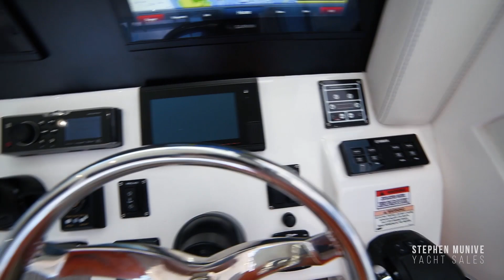Intrepid 410 Evolution (2019) with Triple 350 Yamaha Outboard Engines — Walkthrough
Stephen Munive walks you through this Intrepid 410 Evolution (2019) with Triple 350 Yamaha Outboard Engines.

This model is truly an evolution in the Intrepid lineup. A full glass three sided enclosure and yacht like features puts this model in a class of its own.

She is powered with triple 350c Yamaha outboard engines. Starting from the transom, there is a glendenning electric shorepower cord that comes out with a remote control. The L-shaped bench with a removable fiberglass table  in the rear cockpit is a great option for your guest to enjoy the sun. However if your guests want shade, there is an electric sunshade that deploys out.

For fishing there is a large live baitwell with a blue inner liner.

Stepping up into the air conditioned cockpit, you will be impressed with the port L-shaped seating with the end of bench converting into a copilot chair, to starboard you have more seating and the dual helm chairs that electrically move up, down forward and aft. The backrest moves completely forward and the armrests swivel around to sit and face your guests.

For ventilation there is an electric sunroof and side sliding glass windows.

The Dashboard has plenty of room for a powerful electronics package. This boat was outfitted with an all Garmin package. All the favorites are installed on this boat, autopilot, spotlight, radar, depthfinder, stereo, and joystick control.

Yamahas helm master allows precision docking by independently moving the engines for the computer to calculate where the boat needs to end up. All controlled by a simple to use joystick.

Walking down into the cabin you will be immersed with luxurious wood floors, veneer walls, fabrics, solids and stainless steel hardware. To starboard there is a settee with a table that lowers to convert into a bed. Across is the galley with plenty of storage, stovetop, microwave,  solid surface counter tops and sink. There is even large dual drawer refrigeration. To forward there is a large bed with storage underneath and all around. Plenty of natural light enters this cabin however you have blinds on all windows and removable covers for the skylights. The head is stylish and spacious with its separate shower and design.

Your guest will enjoy every moment on this evolution that gives you so much for 41 feet.

I will be delighted to chat about this beautiful boat.